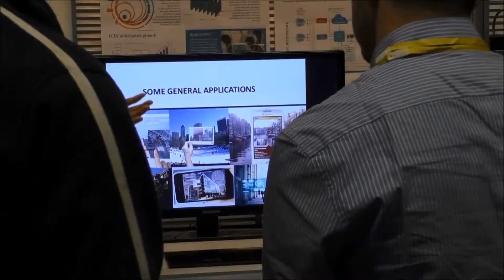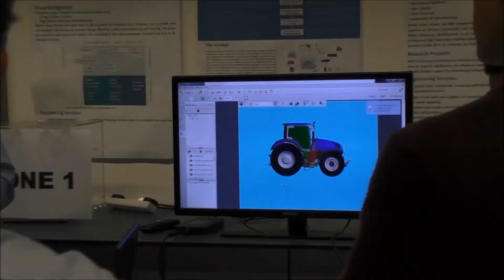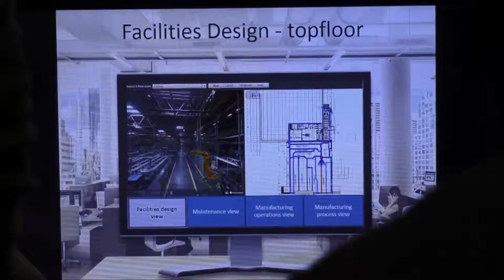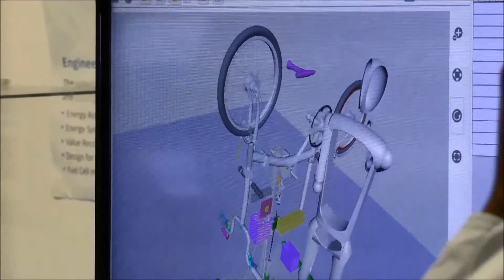HSSMI Virtual Engineering Day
HSSMI hosted virtual engineering day on the 8th Oct 2014 to showcase the work being done at HSSMI Virtual Engineering theme.